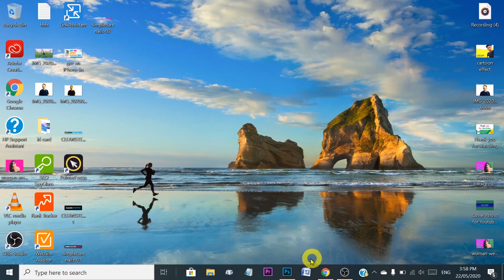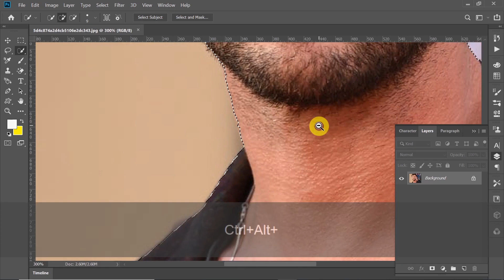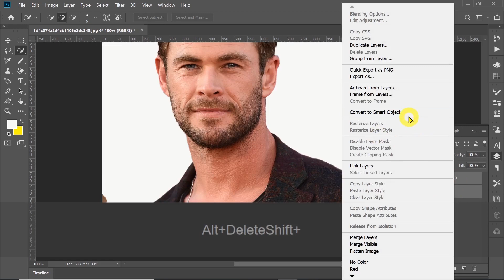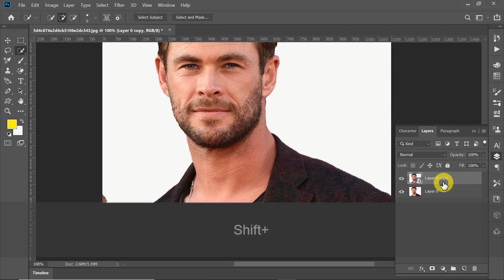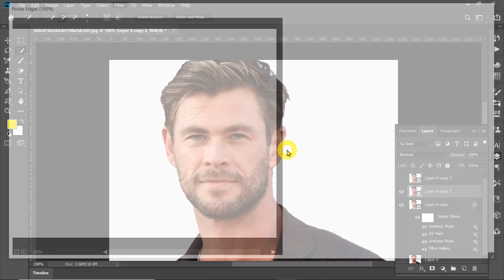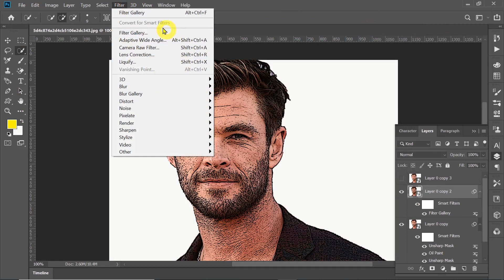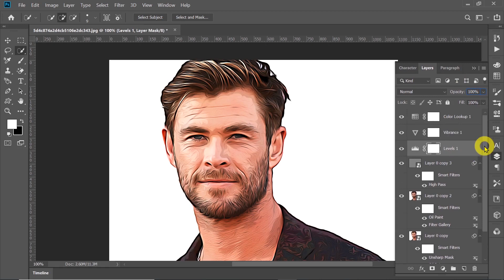Cartoon Effect on Photoshop Step by Step Photoshop Tutorial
Cartoon Effect on Photoshop. Step by step Photoshop Tutorial. Cartoon Effect Photo.
In this video you can learn how to turn photos into cartoon effect. Step by step Photoshop Tutorial.